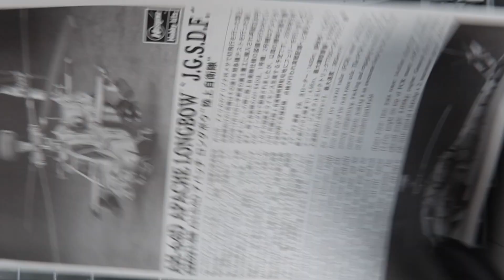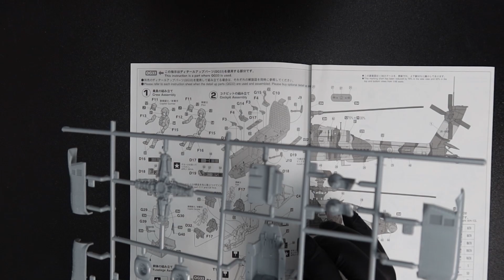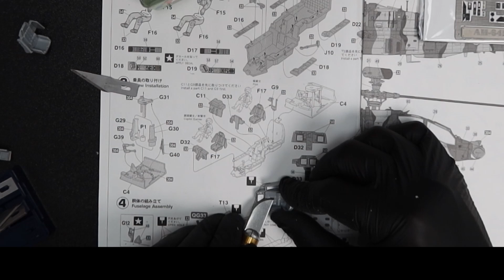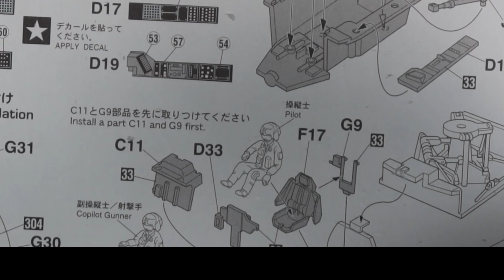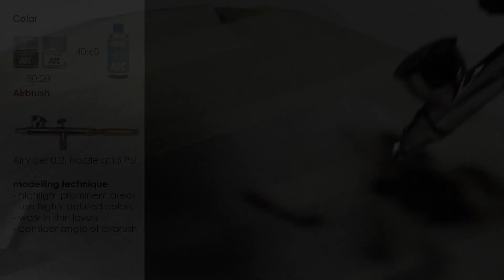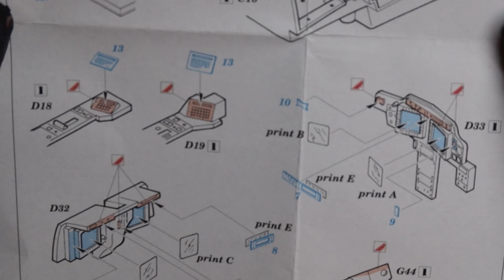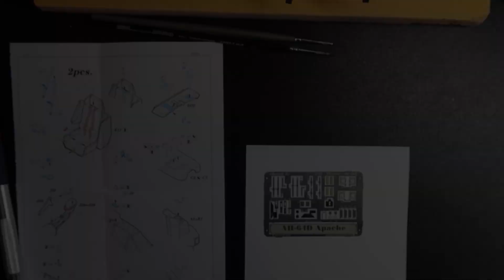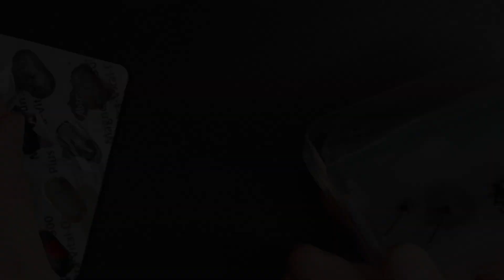AH-64D Apache - 1:48 HASEGAWA Part 1 COCKPIT Scale Modeling Aircraft Building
AH-64D Apache - 1:48 HASEGAWA - Step by Step Scale Modelling Channel